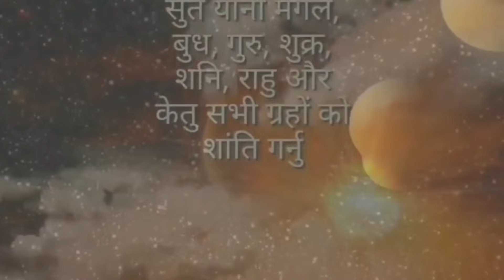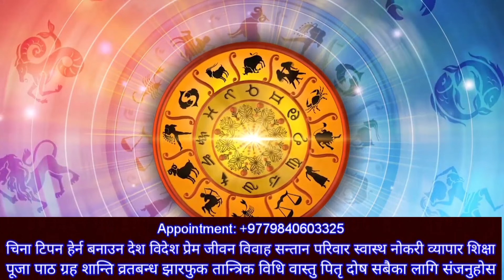13 मुखी रूद्राक्ष धारण गर्नुका लाभ, प्रेम जीवन विवाह सन्तान परिवार, स्वास्थ शिक्षा, Earn money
13 मुखी रूद्राक्ष धारण गर्नुका लाभ, प्रेम जीवन विवाह सन्तान परिवार, स्वास्थ शिक्षा, Earn money